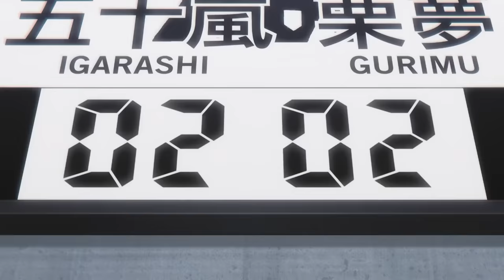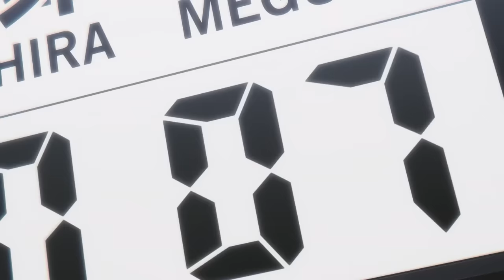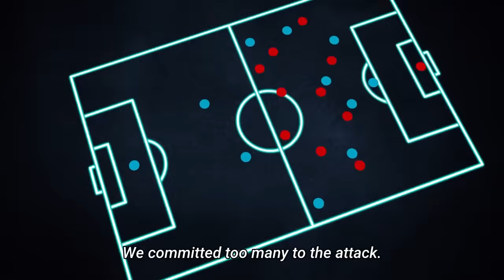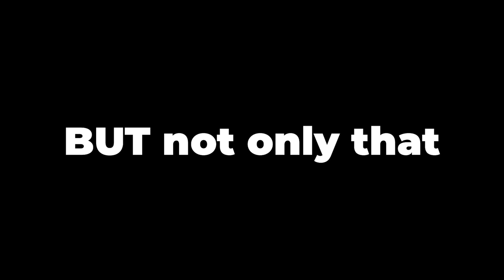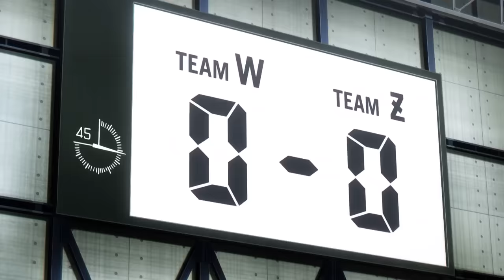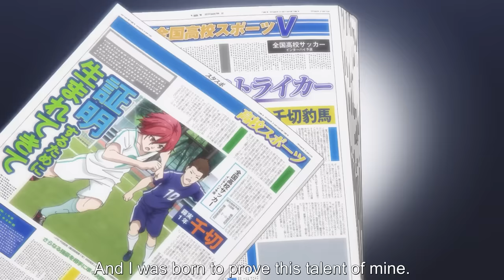Blue Lock in a Nutshell